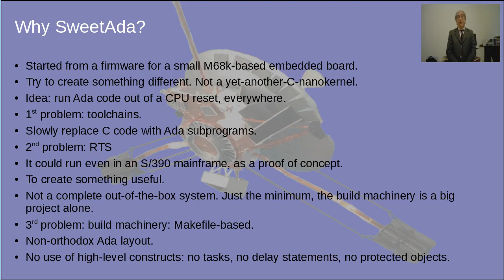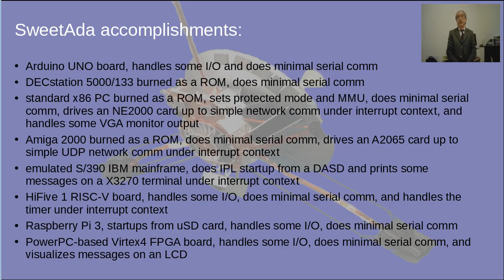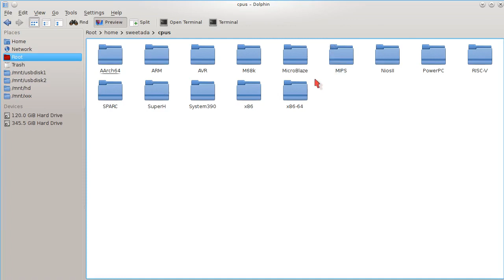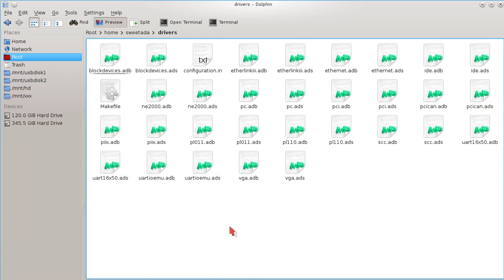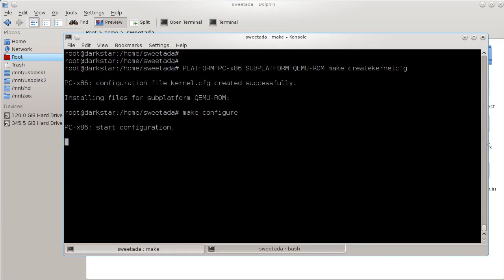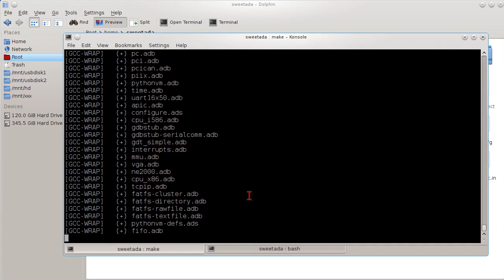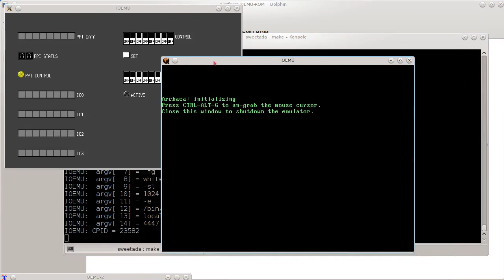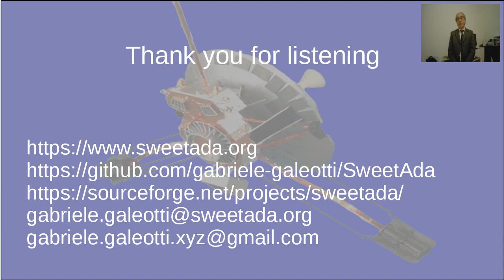FOSDEM 2022 - SweetAda - Lightweight Framework for the Implementation of Ada-based Software Systems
SweetAda - A Lightweight Development Framework for the Implementation of Ada-based Software Systems